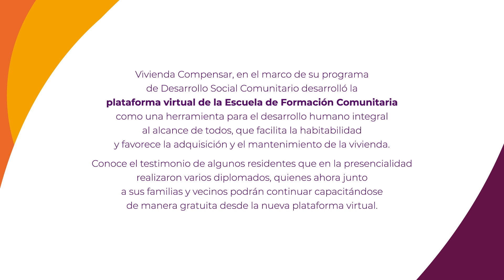Escuela de Formación Comunitaria | Compensar